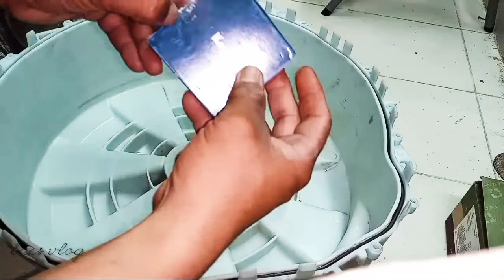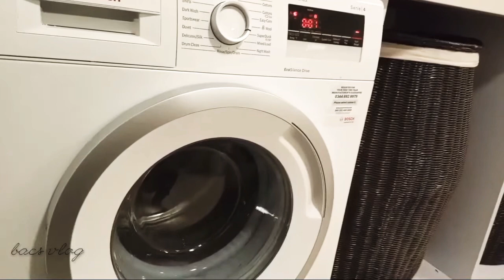Common problem of frontload washing machines. BOSCH / SIEMENS how to fix loud noise during spin.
Most common problem of frontload washing machine when it becomes noisy, this is due to worn out bearings inside the drum or tub.. This video shows how to replace the bearings and reassemble the washing machine. Thank you and enjoy watching.